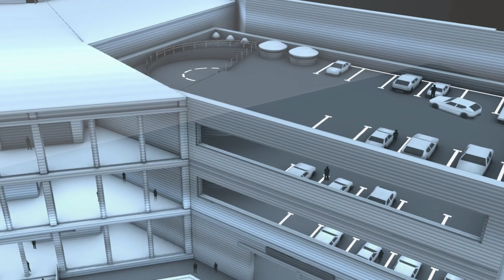Smart venues: How data transforms media and entertainment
Imagine curated merchandise sent right to your seat, app updates on the shortest concession lines and mixed-reality team mascot racing on the field. This is the future with smart venues.
Explore how to create lasting impressions